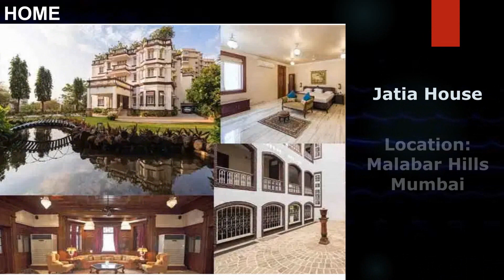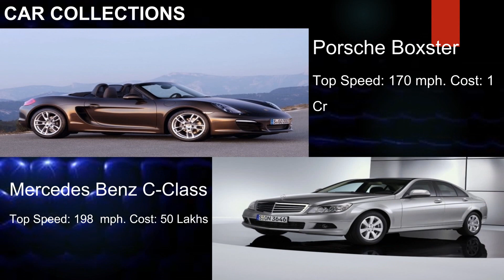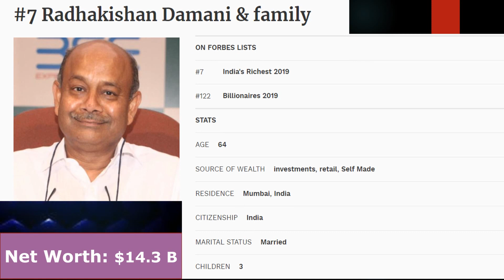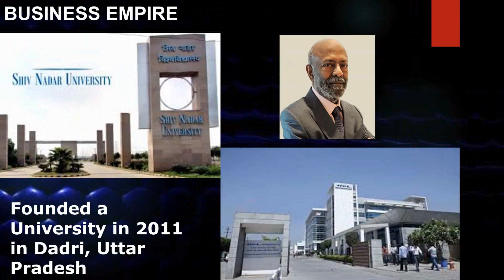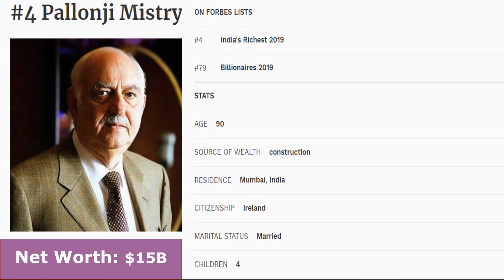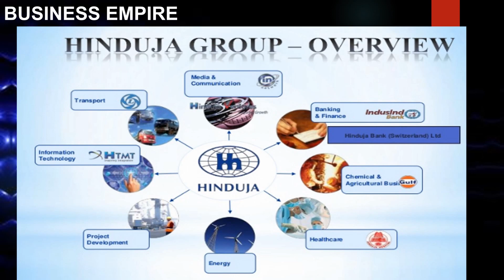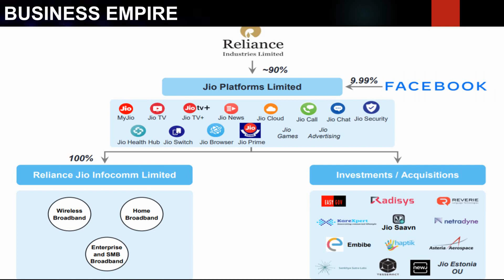Richest Indians as of 2020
Hello Friends,

Welcome to yet another video of Trending VLogs.

In this video we will be talking about the richest Indians according to Forbes as of 2020 .

Below are the richest Indians as per Forbes :
1. Mukesh Ambani
2. Gautam Adani
3. Hinduja Brothers
4. Pallonji Mistry
5. Uday Kotak
6. Shiv Nadar
7. Radhakrishnan Damani
8. Adi Godrej
9. Lakshmi Mittal
10.Kumarmangalam Birla